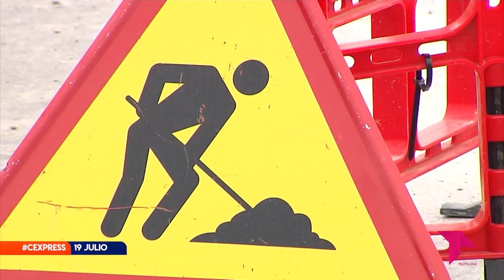CONECTAMOS EXPRESS 19 07 22